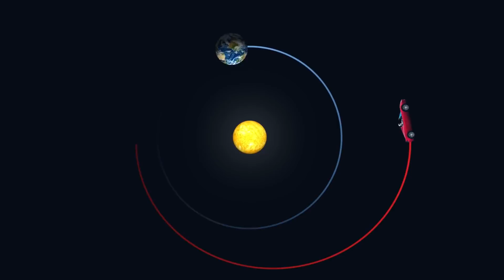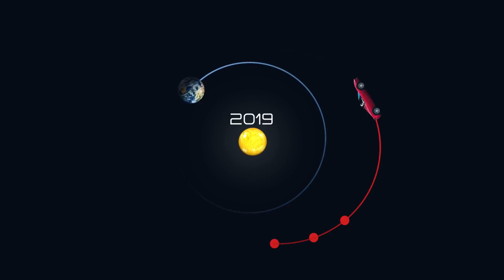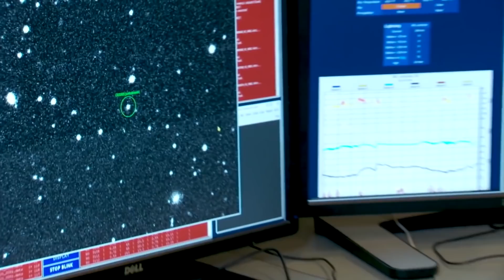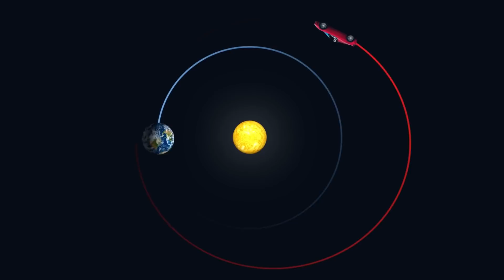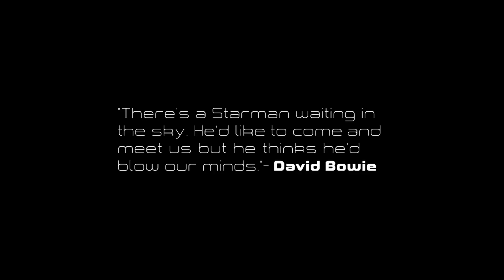Where Is Starman? | Elon Musk's SpaceX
When will starman come back to earth ?
On the 6th February 2018, SpaceX's Falcon Heavy launched Starman in a Tesla Roadster into an orbit around the sun. In this video, we look at when Starman is predicted to return to Earth and the possibility of using Starship to retrieve him.

Any Donation Is Welcome For The Channel So we can also help our collaborator =)